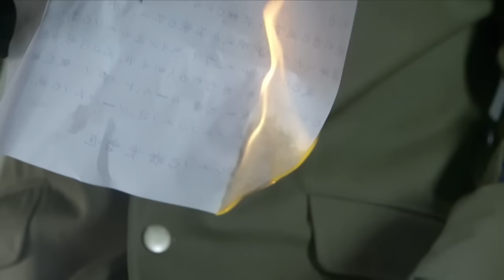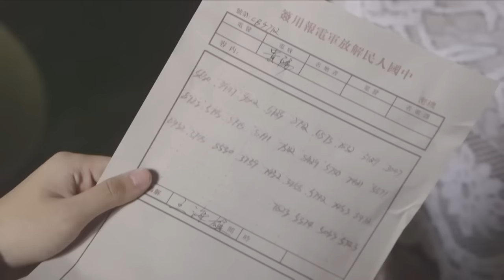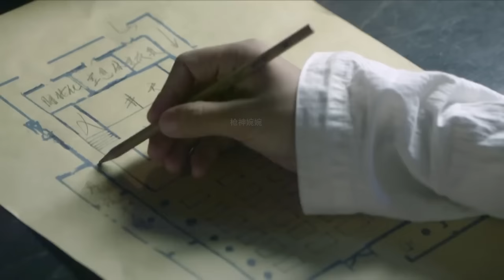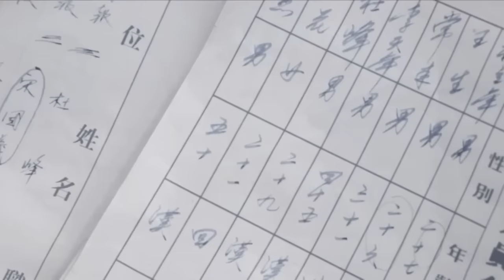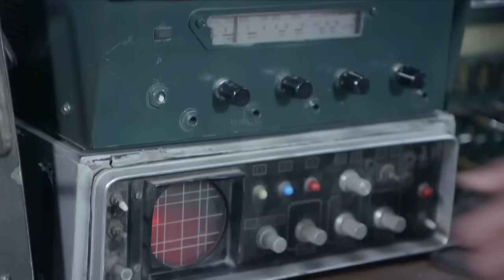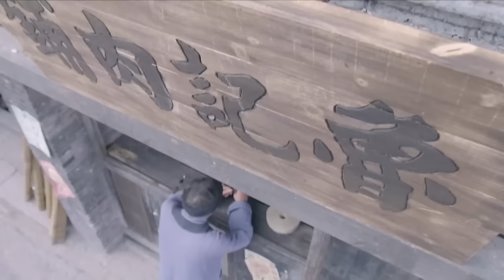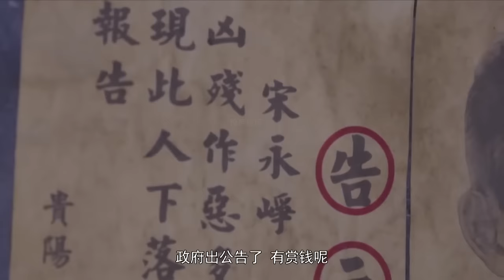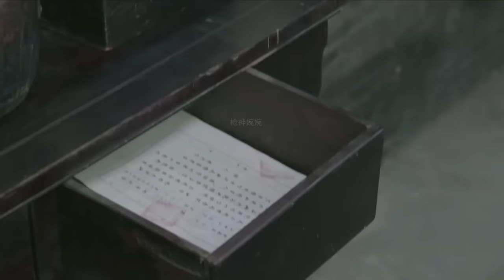電影！戰場上的親兄弟，卻為了立場，兩人展開生死之爭 ⚔️ 抗日 | kungfu